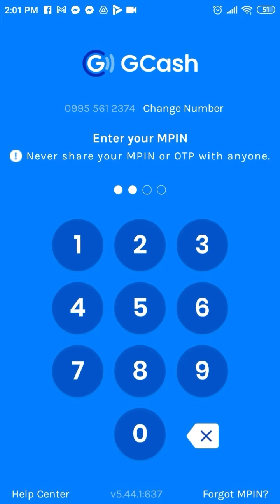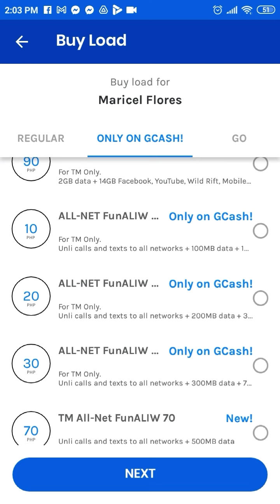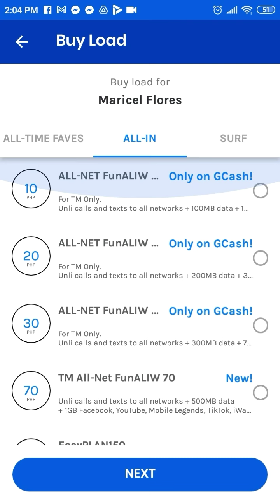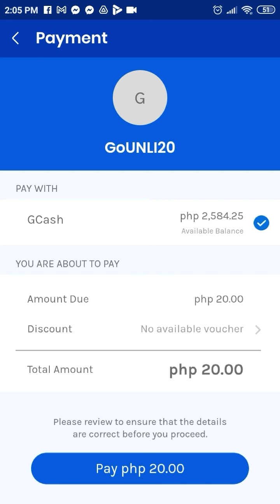Paano Magload Gamit ang Gcash